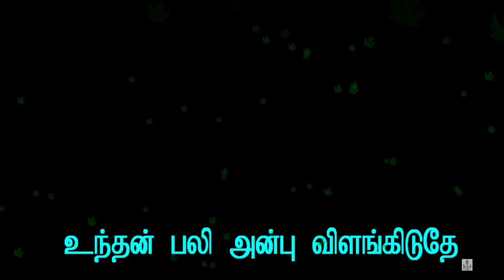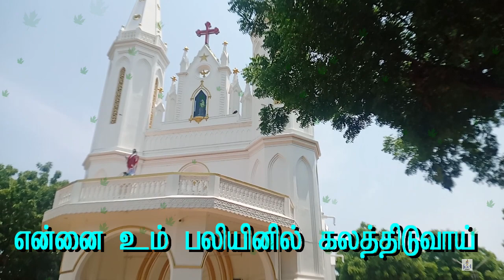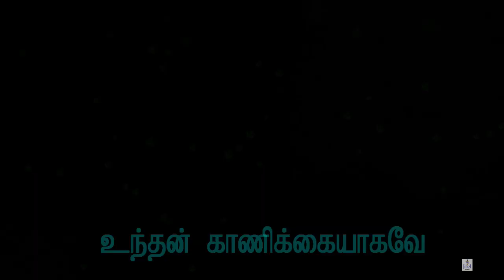என்னையே தர வந்தேன் இறைவா பாடல் வரிகள் | Ennaiye Thara Vanthen Iraiva Song Lyrics | காணிக்கை வரிகள்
பாடல் வரிகள்:

என்னையே தர வந்தேன் இறைவா  உந்தன் காணிக்கையாகவே - 2
தன்னையே தந்தவரே  என்னை உம் பலியினில் கலத்திடுவாய் - 2

கோதுமை அப்பம் விடுகையிலே உந்தன் பலி அன்பு விளங்கிடுதே
என்னையே பிறருக்காய் இறைவா - 2
முழுமையாய் பகிர்த்திட செய்திடுவாய்  - என்னையே

தண்ணீர் ரசத்தினில் சேர்க்கையிலே உந்தன் ஒன்றிப்பு தெரிந்துடுதே
 நானும் உமதன்பில்  இறைவா -2
என்றும் இணைத்திட வரம் அருள்வாய்  - என்னையே

கலத்திடுவாய்